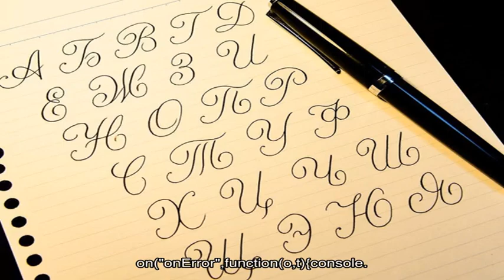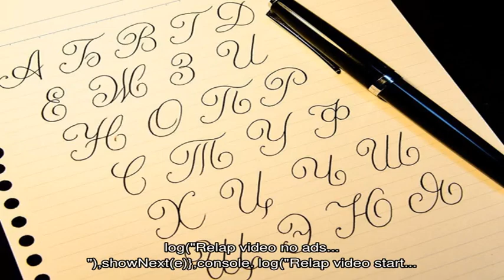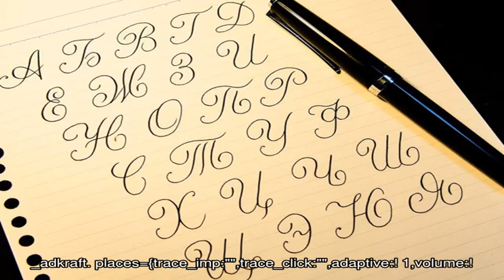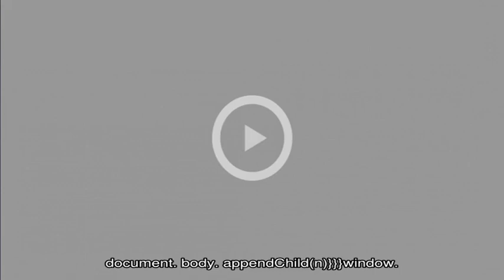Как научиться каллиграфически писать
★★★ Одна из задач начальной школы - научить детей писать каллиграфически, однако даже далеко не все взрослые владеют этим навыком.